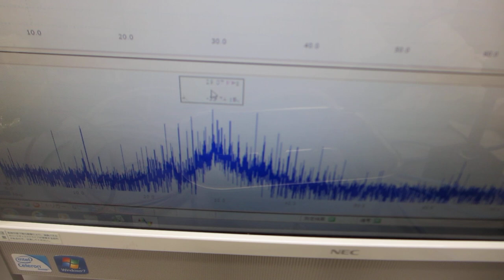音圧測定解析に基づいた、超音波の非線形制御技術を開発